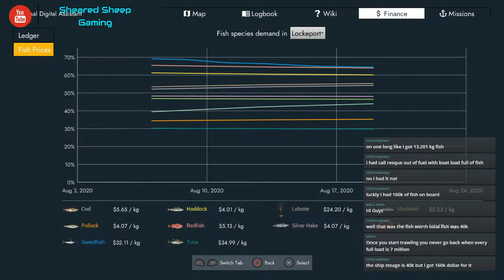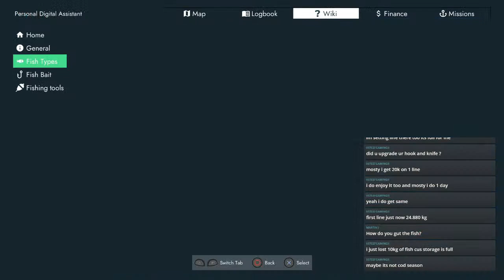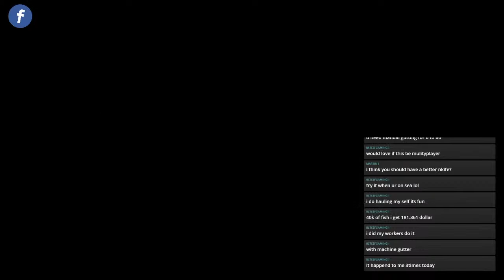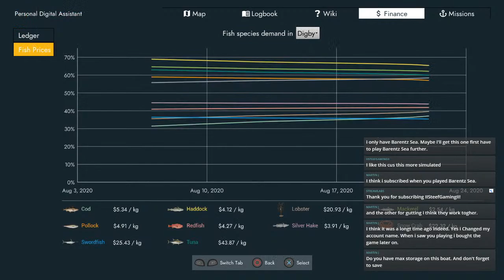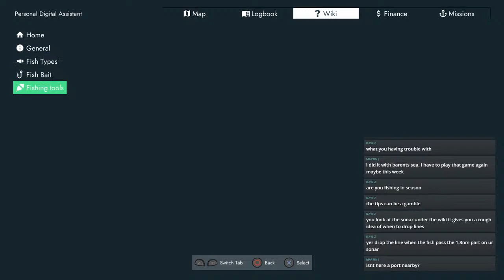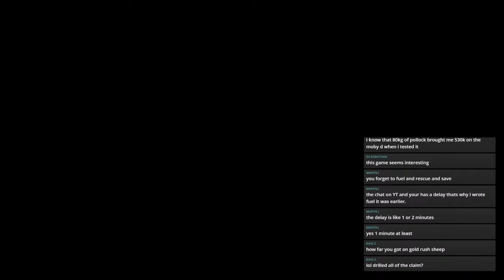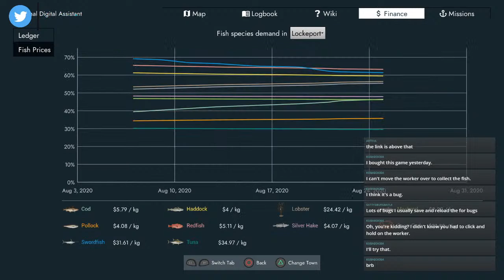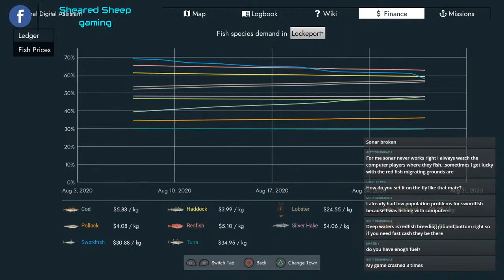Fishing North Atlantic PS4 | Ep2 | deep lining | Ocean Runner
Tonight we continue our Fishing north Atlantic epic adventure on the PS4. Come and join us as we step into episode 2 of this new series, where we go and buy our first upgraded boat the ocean runner and try it out at some deep sea lining, in the hope of making a load of money and bringing in a massive catch.